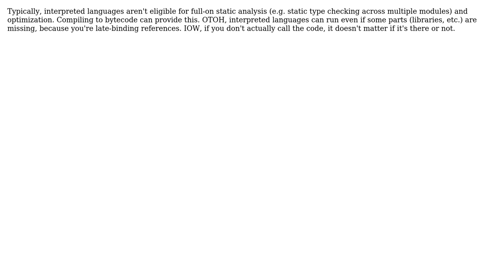Whats the difference between an interpreted language and one compiled to a VM?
Software Engineering: Whats the difference between an interpreted language and one compiled to a VM?

With thanks & praise to God, and with thanks to the many people who have made this project possible! | Content (except music & images) licensed under CC BY-SA | Music | Images & others | With thanks to user TMN user GregRos user Doug T. and the Stack Exchange Network Trademarks are property of their respective owners. You are responsible for your own actions.